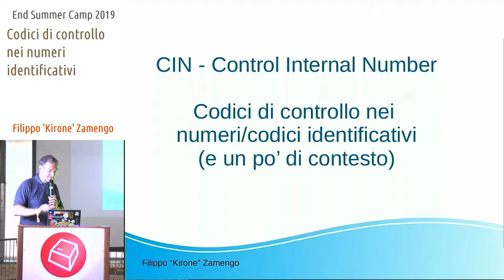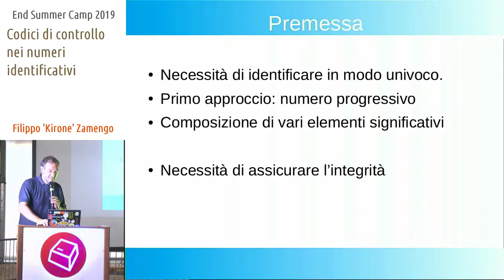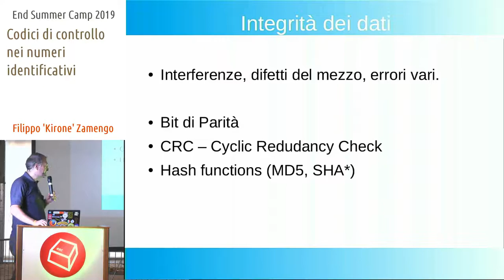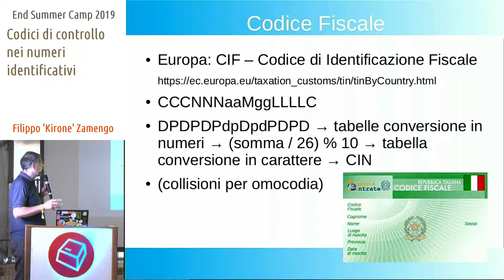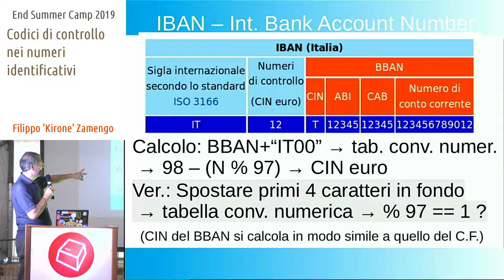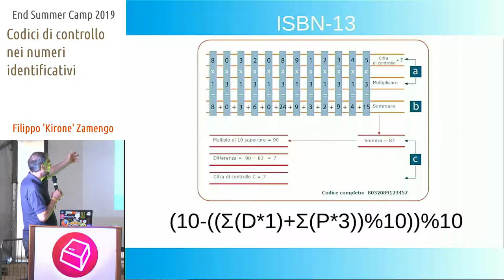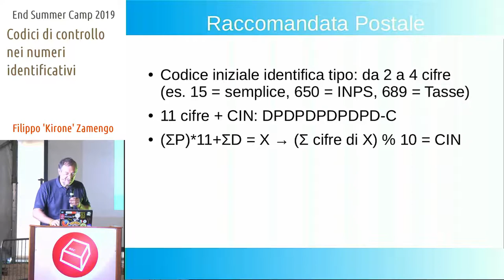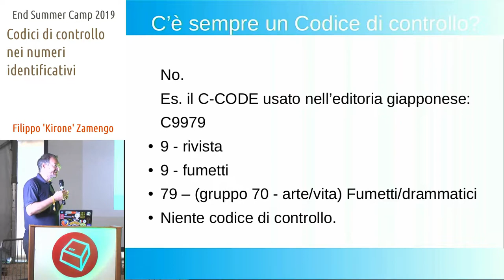Codici di Controllo nei Numeri Identificativi -Filippo 'Kirone' Zamengo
Tutti (beh, quasi) i numeri identificativi hanno un codice di controllo per la verifica della loro correttezza: veloce introduzione e carrellata di esempi, tra ISBN, IBAN, ecc...